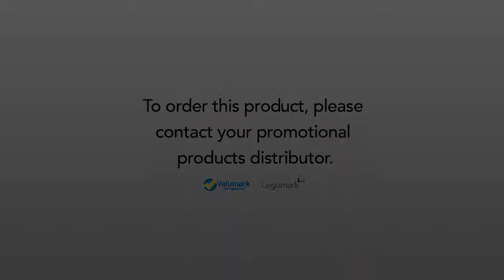VT1002 Screwdriver Set